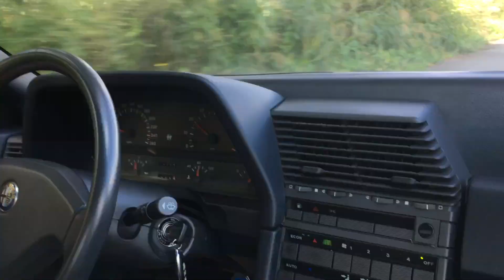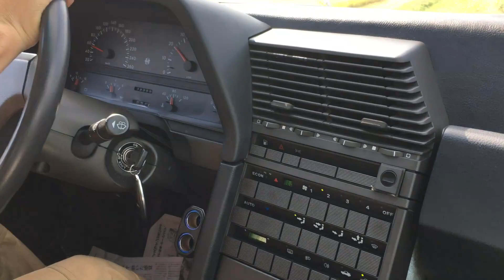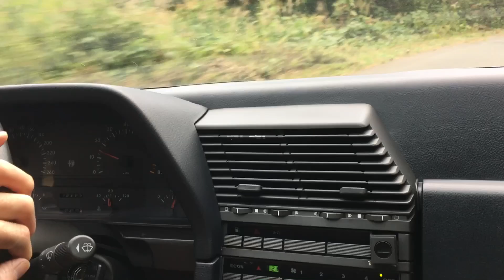Alfa 164 Tuning & Driving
官能的な走りを生みだすホイールインシュレーター（Kurumayama6&5）
和音式四肢加速度組み立ての足回りと、1/100mmg精度のホイールバランス
バッテリーのパワーをアップさせる政振ステッカー（Pentagon Joe）